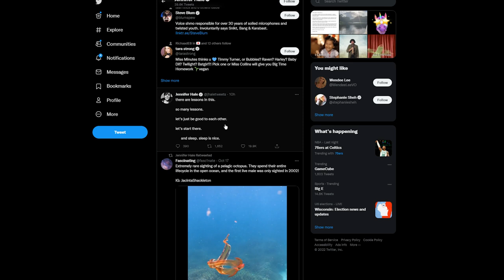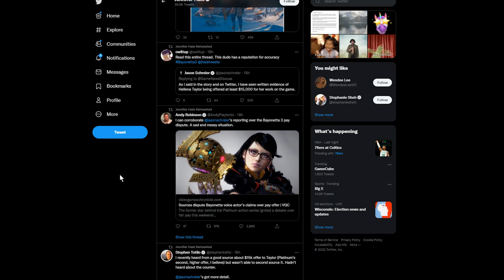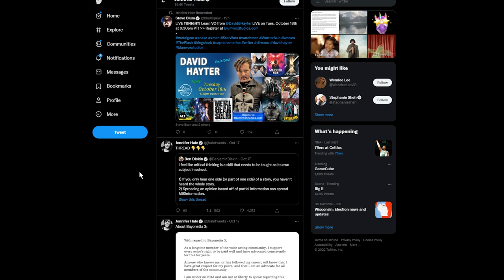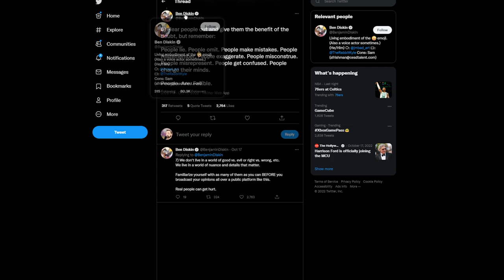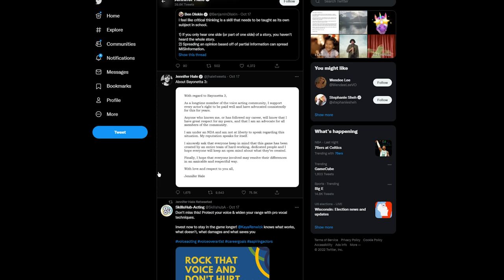Bayonetta 3 BOYCOTT ENDS?! More Context Surfaces Over Claims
Yesterday it felt like the story was over, but barring Hellena Taylor providing damning evidence against the developers of Bayonetta 3 at this point, today we may have gotten the nails in the boycott coffin, as more are coming out to independently verify the Bloomberg report.

Thank you everyone for your continued support!